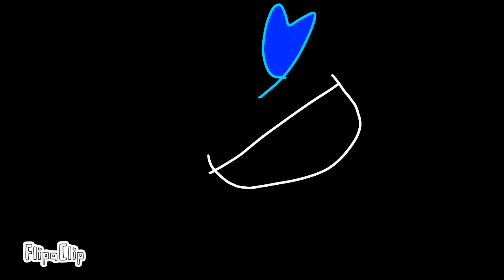Alpha404 sans vs the devourer of gods fan animation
alpha404(fanon) by Broken Mladen and Fanon Error 404 OP God
the devourer of gods by JTW5124
animation by subinsuben company